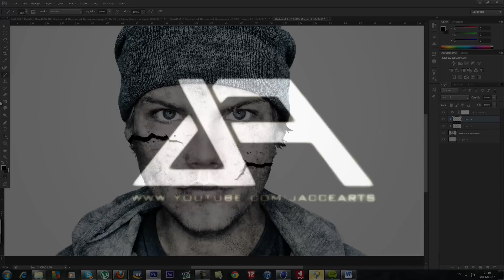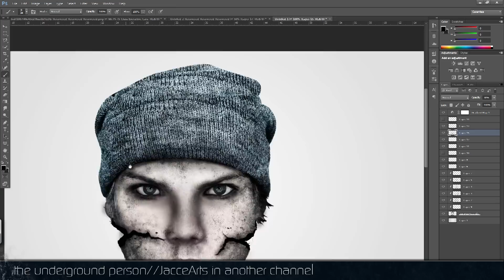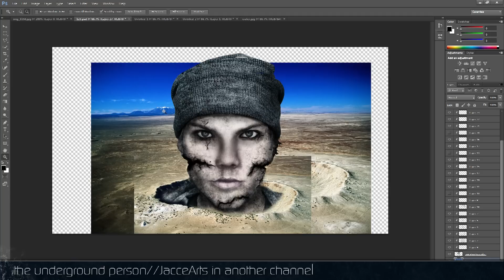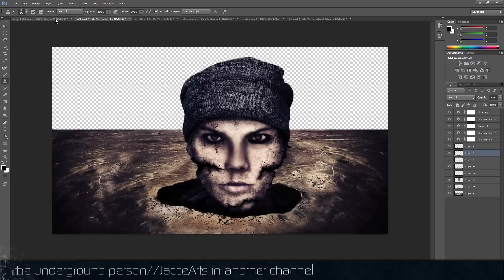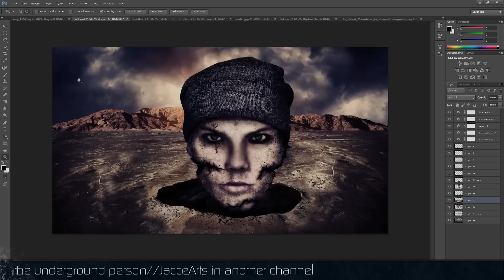The Underground Person | By JacceArts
Hey Guys! My first video on my new channel! Enjoy and like it.